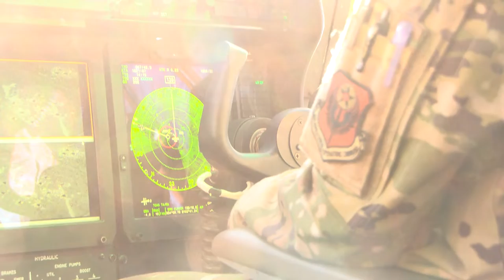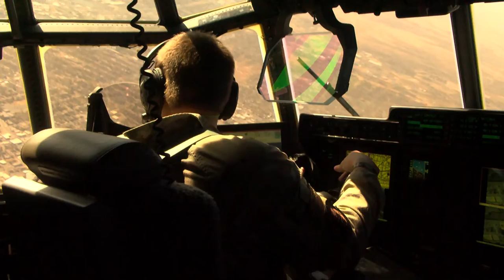News Photographer Reel 2021